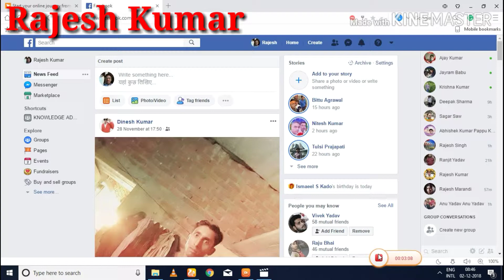FACEBOOK MONITIZATION IN INDIA 2018 !! FACEBOOK से पैसा कैसे कमाए !! सीखे हिंदी में !!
HELLO FRIENDS,
                                MERA YOUTUBE CHANNEL ME  AAPKA SWAGAT HAI, FRIENDS IS VIDEO ME BATAYA  GAYA HAI KI FACEBOOK PAGE SE VIDEO UPLOAD KARNE KE CRITERIA KYA HAI TO JANANE KE LIYE VIDEO KO DEKHE RAHIYE.

CREDIT: -BACKGROUND IMAGES:-PIXABAY

CREDIT:-BACKGROUND MUSIC:-YOUTUBE MUSIC LIBRARY